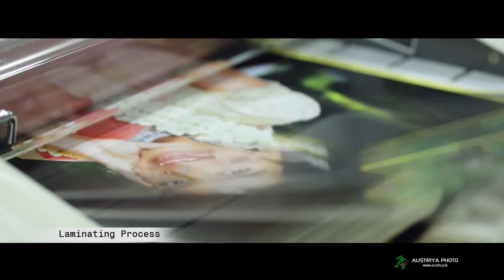Austriya Printing (Pvt) Ltd - Trailer